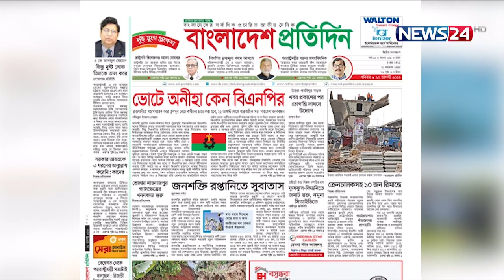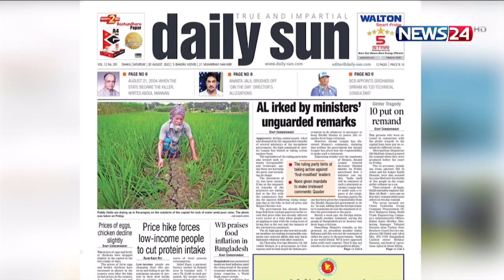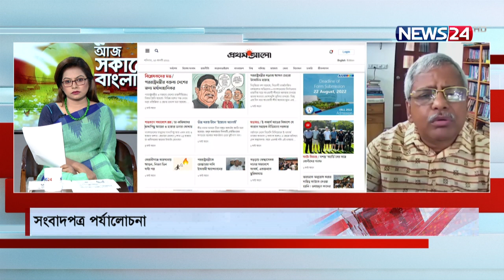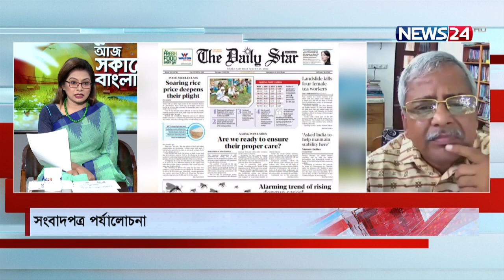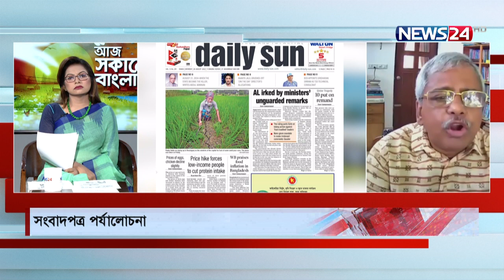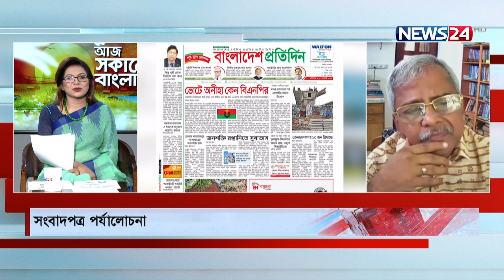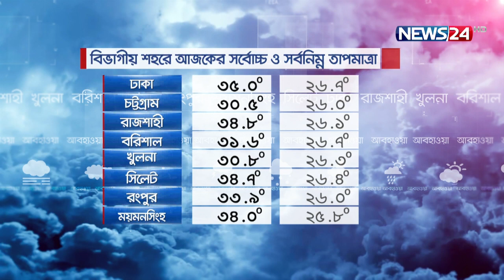আজ সকালের বাংলাদেশ | 20th August 2022 | News24 | News 24